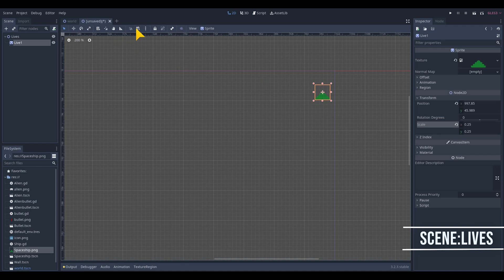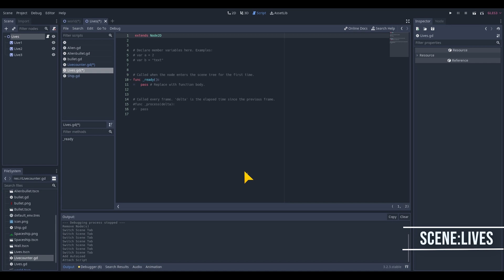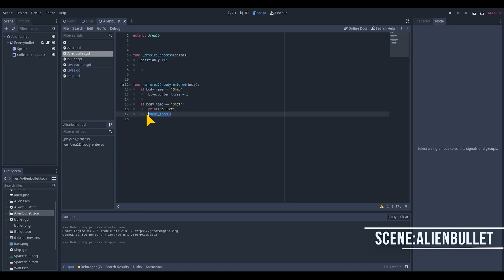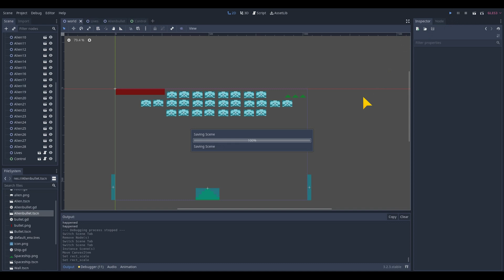Health and lives in Godot - Acreates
This is a simple to follow game making tutorial.  I will show 2 simple ways to make lives and health visible in your game and show how easy it is to implement in any game.

Intro: (0:00)
Livescounter: (0:18)
Healthbar: (2:13)